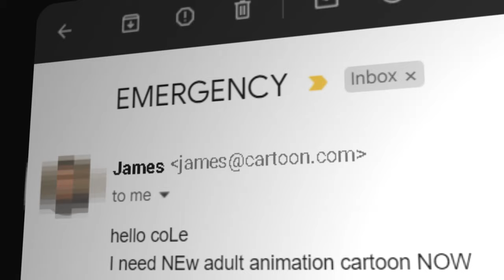Island: From Dreams to Ruin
OR APPS.

(2023, 26mins) A true crime documentary over a decade in the making, investigating the cursed production of one of the most interesting pieces of media ever to be made - a cartoon show called "Island".

Follow the journey of three freelance creative professionals to make a new kind of animated tv show only to have things fall apart, exposing corruption, terror, scandal and a darkness beneath.

Directed by
Jason Harvey

Written by
Jason Harvey
Lucas Nathan
Cole Kush

Starring
Jason Harvey
Lucas Nathan
Cole Kush
James Belfer